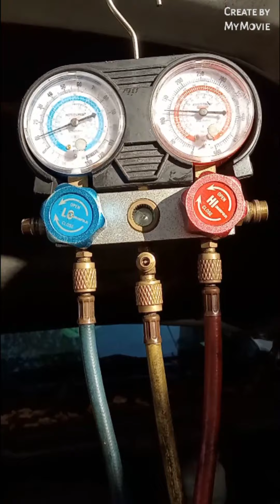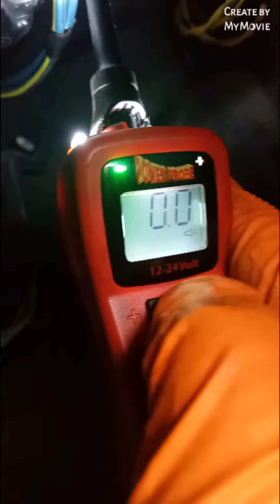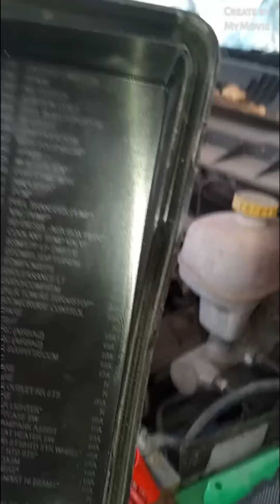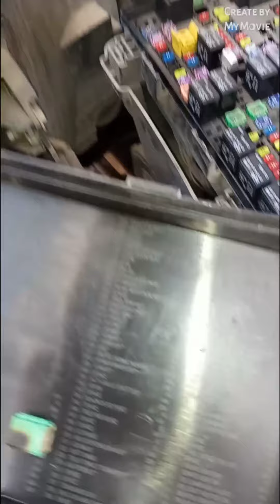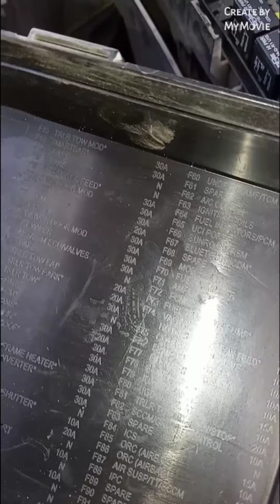How to check car ac 2013 dodge ram 1500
ac check on a 2013 dodge ram 1500